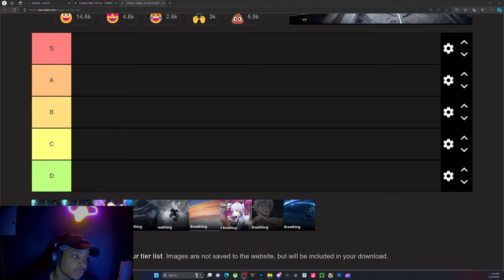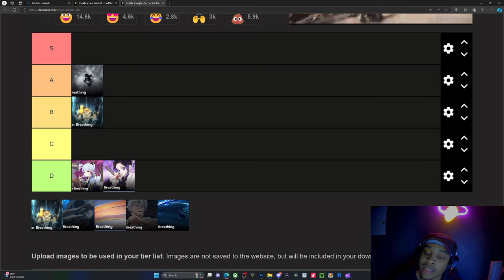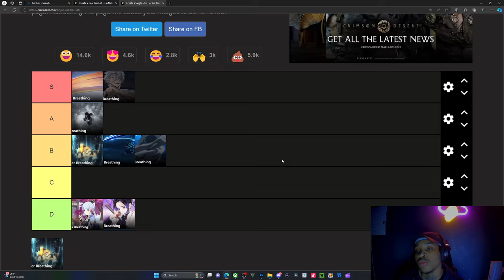Project slayer 2024 pvp tier list..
comment something